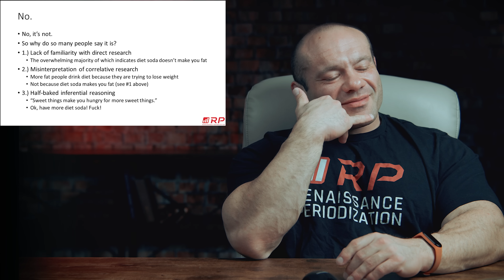Does Diet Soda Actually Cause Weight GAIN?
0:00 Diet Soda Making you Fat?
0:45 What Does the Resarch Say?
4:51 Poor Reasing
7:36 Folk "Wisdom"
10:40 Protecting Ego
14:15 Charlatan Doctors